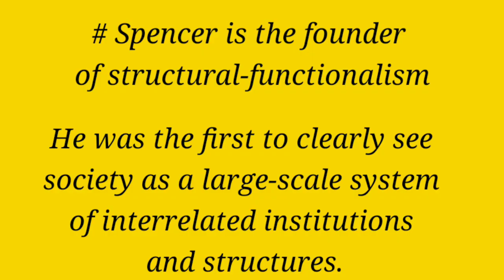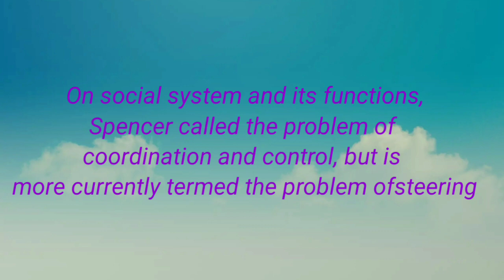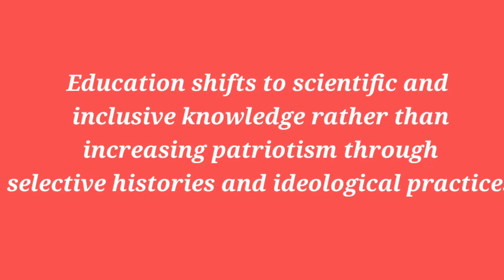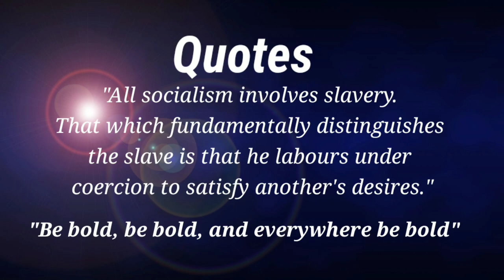Herbert Spencer- advocate of structural-functionalism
Herbert Spencer (27 April 1820 – 8 December 1903)

English philosopher, biologist, anthropologist, sociologist, and prominent classical liberal political theorist of the Victorian era